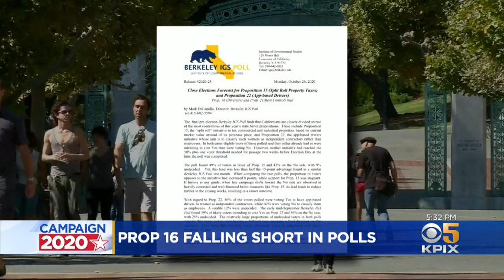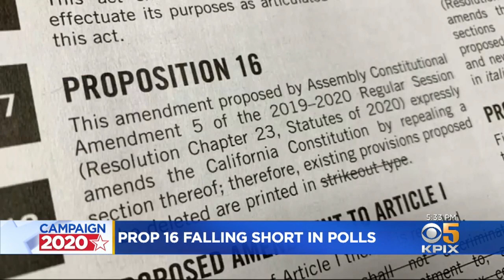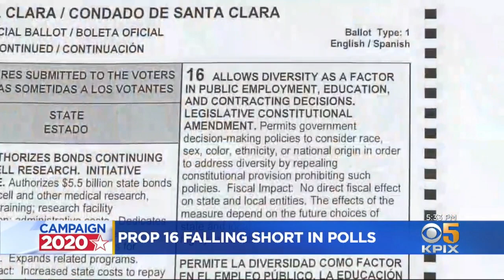Prop. 16: Time Running Out For Repealing Ban On Affirmative Action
A new poll finds Proposition 16, which would repeal the state's ban on affirmative action, trailing by double digits just days before the election. Kiet Do reports. (10/27/20)